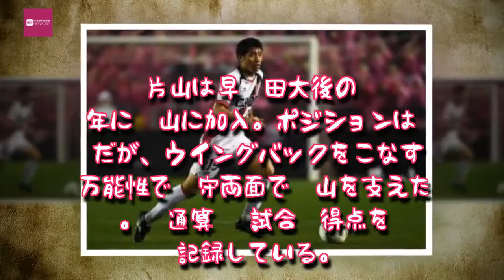Entertainment News 247 - 岡山FW片山瑛一、C大阪へ完全移籍「新たな環境で大きなチャレンジをしたい」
岡山FW片山瑛一、C大阪へ完全移籍「新たな環境で大きなチャレンジをしたい」
2016年のJ1昇格プレーオフではC大阪と対戦した [写真]=Getty Images
　ファジアーノ岡山は8日、FW片山瑛一がセレッソ大阪へ完全移籍すると発表した。
　片山は早稲田大後の2014年に岡山に加入。ポジションはFWだが、ウイングバックをこなす万能性で攻守両面で岡山を支えた。J2通算146試合15得点を記録している。

「このたび、セレッソ大阪に移籍することになりました。大学では注目されているような選手ではなく、ましてや大学4年時には、ケガをして思うようにプレーができていなかったにもかかわらず、プロサッカー選手になる機会を与えてくださったファジアーノ岡山、そして、温かく迎え入れてくださったファン・サポーターの皆さんには心から感謝しています」

「プロ生活をスタートさせてからは、J1昇格という目標に向かって急成長しているファジアーノ岡山の一員として、少しでもチームの力になろうと、がむしゃらに